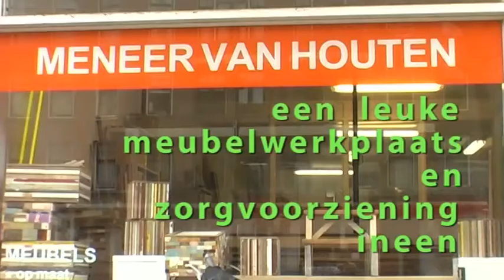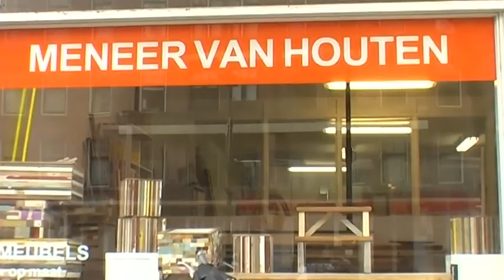Meester van Houten.Driehoek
Meester van Houten is een bijzondere houtwerkplaats. Er worden niet alleen mooie meubels gemaakt, maar bovenal is het een zorginstelling, onderdeel van Pameijer, waar mensen met een handicap met elkaar mooie spullen maken en verkopen.